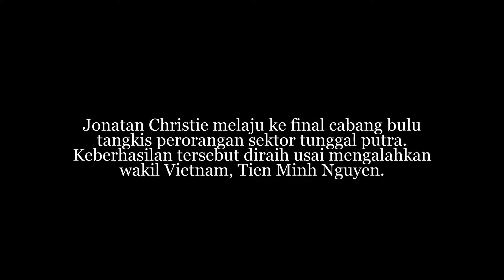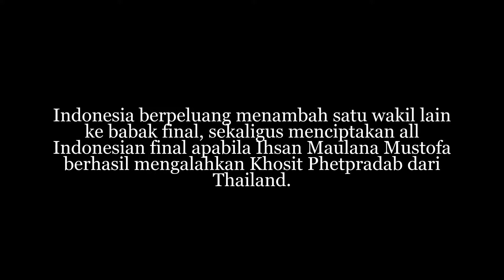Atasi Wakil Vietnam, Jonatan Christie Lolos ke Final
Jonatan Christie melaju ke final cabang bulu tangkis perorangan sektor tunggal putra. Keberhasilan tersebut diraih usai mengalahkan wakil Vietnam, Tien Minh Nguyen.

Bertanding di Axiata Arena, Senin (28/8/2017), Jonatan langsung berusaha mendominasi permainan sejak game pertama dibuka. Hasilnya, dalam durasi 30 menit Jonatan sukses megandaskan perlawanan Tien Minh dengan skor 21-11, 21-16.

Jonatan menjadi wakil pertama Indonesia di babak final cabang bulu tangkis perorangan setelah dua wakil lain tersingkir dan harus puas dengan medali perunggu. Dua wakil tersebut adalah Georgia Mariska dan Fajar/Rian.

Indonesia berpeluang menambah satu wakil lain ke babak final, sekaligus menciptakan all Indonesian final apabila Ihsan Maulana Mustofa berhasil mengalahkan Khosit Phetpradab dari Thailand.